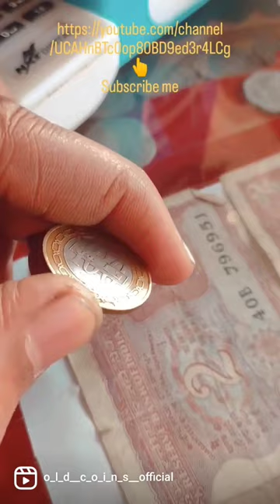Bahrain 100 field coin